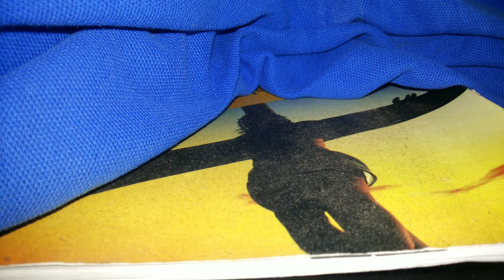Eu creio sim